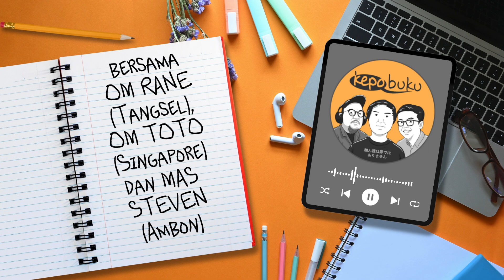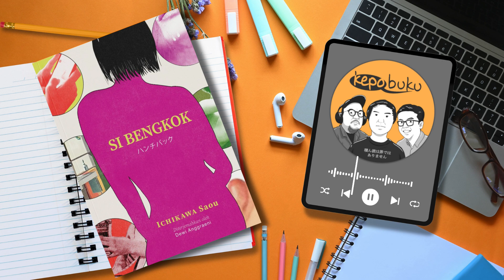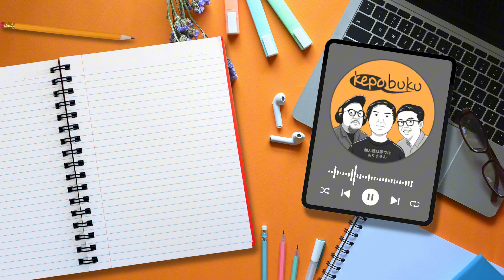Si Bengkok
Di episode ini kami ngobrolin novel karya peraih Anugerah Akutagawa, Ichikawa Saou. Novel ini bercerita tentang tokoh utama seorang penyandang disabilitas dan kesehariannya, persis seperti penulisnya yang merupakan penyandang disabilitas pertama yang meraih anugerah sastra bergengsi Jepang ini.

CHAPTERS
00:00 Trailer
00:34 Si Bengkok
02:35 Terbit duluan dari terjemahan Inggris
04:00 Cerita tentang apa?
15:05 Si Bengkok dan novel Jepang lainnya